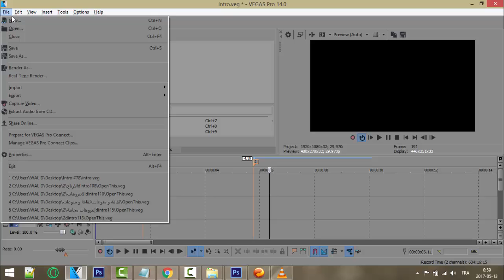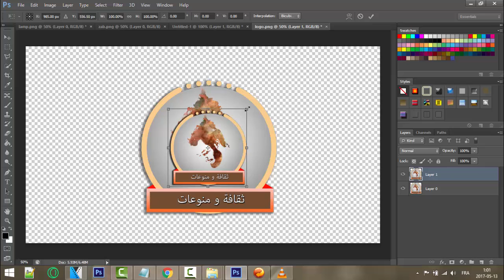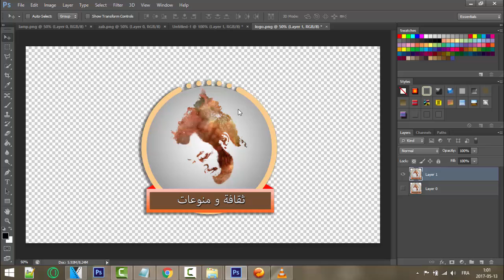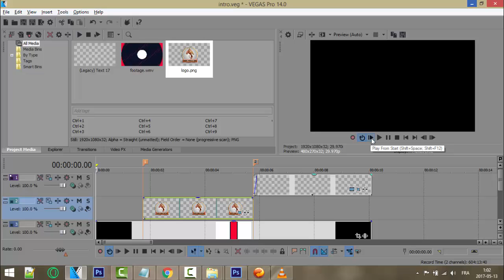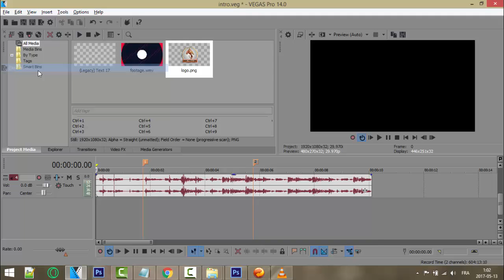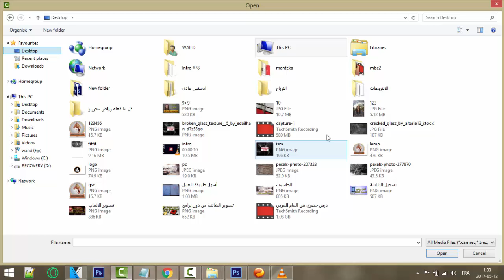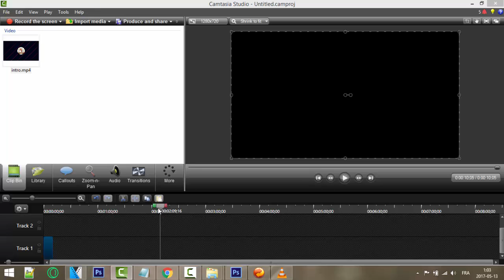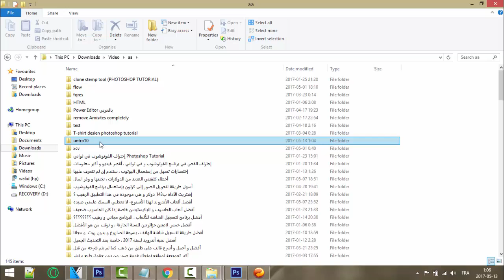لأول مرة إنترو بالصورة و العنوان و التعديل سهل جدا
درس اليوم سوف نقدم لك إنترو جميل جدا بالصورة و الإسم و سهل التعديل عليه.
كل ما تحتاجه تجده في هذه الصفحة:
الإنترو عبارة عن إنترو إحترافي جدا و مقدمة فيديو لليوتوب و كل ما هو مصور، الإنترو عبارة عن إنترو معالج ببرنامج السوني فيغاس.
المزيد من الإنتروهات الخرافية فعلا:
العديد من التعديلات على برنامج الفوتوشوب:
يمكنك مشاهدة أيضا على القناة:
أمر جميل عن إختصار الروابط لأول مرة يتم التحدث عنه:
نصائح للنجاح في العمل على الأنترنت ، أن لم تشاهد فاتك الكثير:
تنظيف شاشة الهاتف بشكل رهيبة و من دون حدوث أي عطل ، ستشكرني عليها: